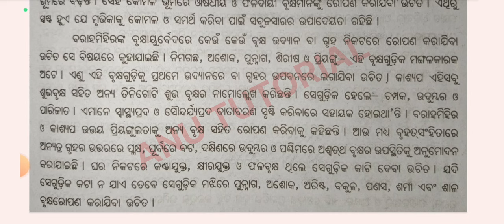CORE-13 Ayurveda For +3 3rd Year 6th Semester Sanskrit Honours Students